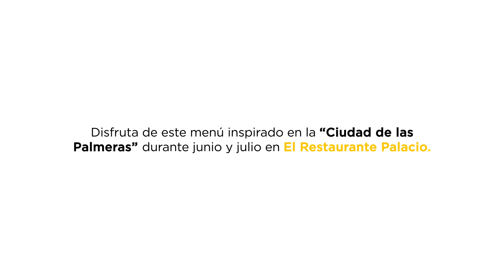El Restaurante Palacio, menú Colima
Esta temporada, El Restaurante Palacio te sorprenderá con el sabor de la tradición culinaria de Colima, un tesoro gastronómico en el corazón de México.

Encuentra una mesa llena de ingredientes frescos y autóctonos, siendo su mayor inspiración sus frondosos campos y costas. Disfruta de la variedad de platillos que celebran su diversidad, simplicidad y exquisitez.